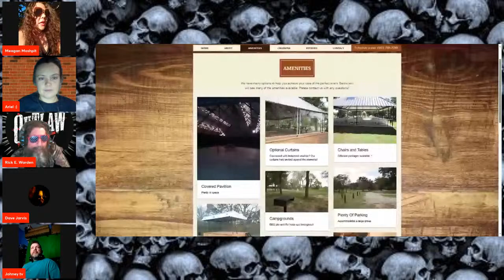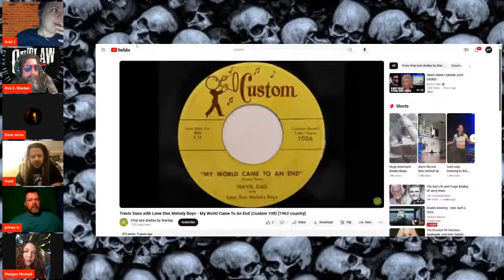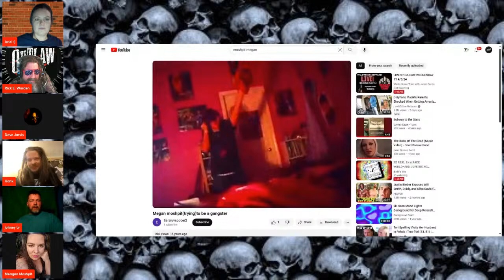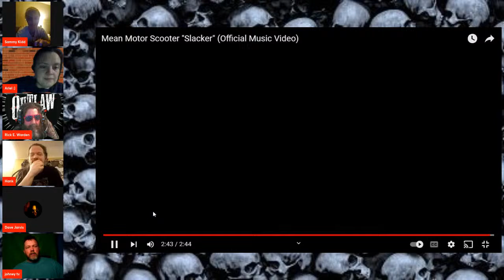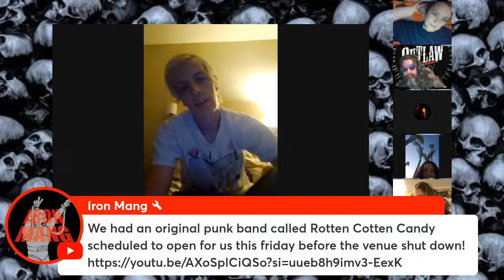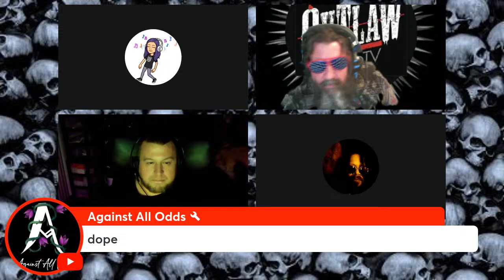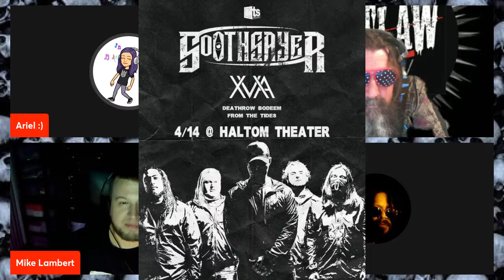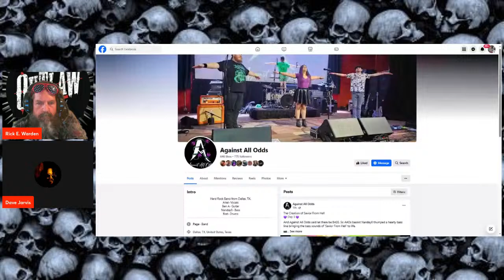Mean Motor Scooter BLOW YOUR BRAINS OUT With Rick E. Warden & Dave Jarvis & Ariel Wed 4/3 8pm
Mean Motor Scooter

BLOW YOUR BRAINS OUT With Rick E. Warden & Dave Jarvis & Ariel Every Wed 8pm FaceBook

Broadcast to YouTube,  @facebook & Twitter through  @StreamYard

Diamond Jim's Saloon Arlington, Texas
305 N Great Southwest Pkwy, Arlington, Texas